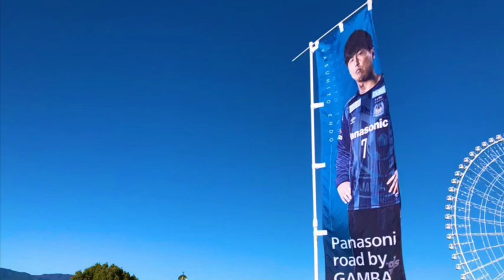【オリジナル曲】Instrumentaric syndrome ver2020〜Highlight 2019〜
サッカーの選手入場時のテーマをイメージして作った曲と去年撮った写真を合わせて簡単な動画作ってみました。

撮影場所
Panasonic Stadium Suita(大阪府吹田市)

西京極総合運動公園陸上競技場兼球技場(京都府京都市)

ヤンマースタジアム長居(大阪府大阪市)

ノエビアスタジアム神戸(兵庫県神戸市)

作詞作曲と編曲を手掛け、各種配信サイトにて配信中のオリジナルアルバム「NO SCANDAL!!」